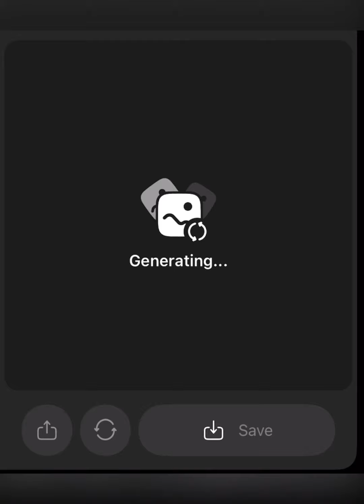Ai makes bizarre moves in chess!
Ai makes weird moves in chess. These are the answer we got from it and its moves.

Please send your chess videos to @fiftymove